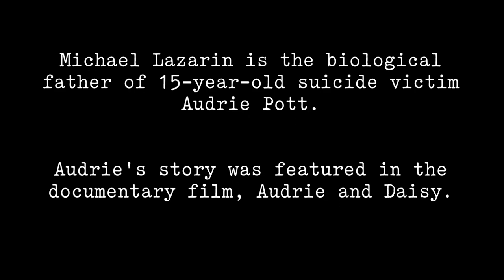DA Misconduct: Jeff Rosen Allegedly Using Audrie Pott Tragedy for Political Gain in Silicon Valley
Audrie & Daisy. Michael Lazarin:
California Judicial Branch News Service Update - Michael Lazarin-Audrie Pott case:

In this unsettling, three-minute video, Santa Clara County District Attorney Jeff Rosen is accused by Michael Lazarin of using the Audrie Pott case for political purposes. Michael Lazarin is the biological father of Audrie Pott who, in 2012, was sexually assaulted by three male classmates, later took her own life, and became a poster child for cyberbullying. The case received local, national, and international news coverage

The Audrie Pott case was featured in the documentary film Audrie & Daisy. Lazarin alleges that the public facts surrounding his daughter's death are incomplete, and that other factors - including domestic violence - may have contributed to his daughter's suicide at age 15. Santa Clara County District Attorney Jeff Rosen allegedly whitewashed, or covered up the domestic violence because it complicated his media narrative that Audrie's suicide resulted from her sexual assault and cyberbullying, according to Lazarin.

Misusing trademark laws and the courts, Audrie's stepmother, Lisa Pott, has harassed and attempted to silence Lazarin, and virtually anyone on social media who supports Lazarin's campaign to determine the truth about his daughter's death.

Rosen reportedly also wants Lazarin silenced, and in addition to his alleged bad faith conduct in the Audrie Pott case, government whistleblowers allege that Rosen has a history of covering up prosecutor misconduct and protecting divorce lawyers who commit perjury and file falsified documents in court.

Santa Clara County government whistleblowers allege that Rosen refuses to investigate and prosecute lawyers who commit perjury and file false documents in court.

In the family court context, attorney misconduct has caused parents to be separated from children, and life savings, assets, and property to be looted by lawyers and converted to legal fees, according to court watchdogs. Unchecked fee churning, as portrayed in the documentary film Divorce Corp, is at epidemic levels in Silicon Valley courts.

A San Mateo County woman who is not a lawyer was prosecuted for filing false documents in a divorce case

The Santa Clara County District Attorneys Office has a long history of controversy and corruption.
Articles about prosecutor misconduct published by the San Jose Mercury News:

* State bar seeks to suspend Santa Clara County deputy district attorney

* Review of more than 700 appeals finds problems throughout the Santa Clara County justice system

The NBC News Bay Area Investigative Unit uncovered a "free time off" payroll scandal that DA Jeff Rosen was responsible for.

Jeffrey Francis Rosen #163589 District Attorney Santa Clara County